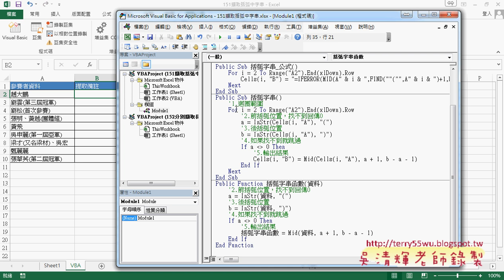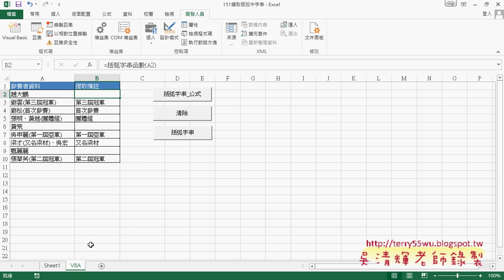04 自訂括弧字串函數將Sub改為Function